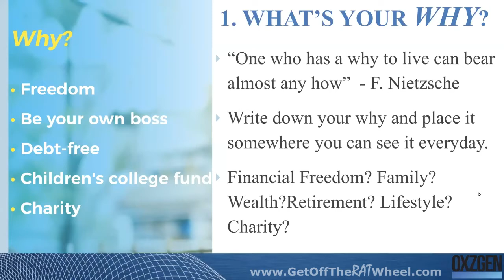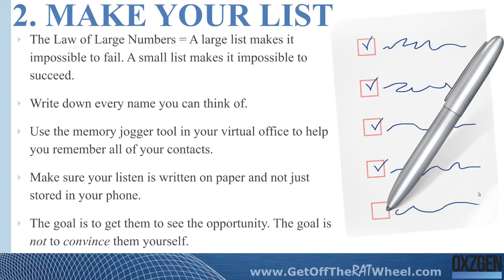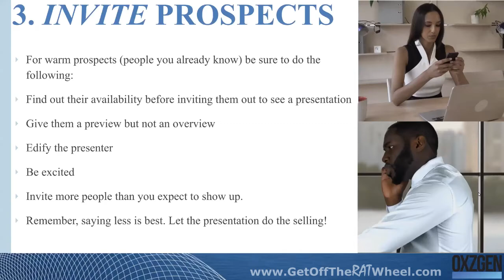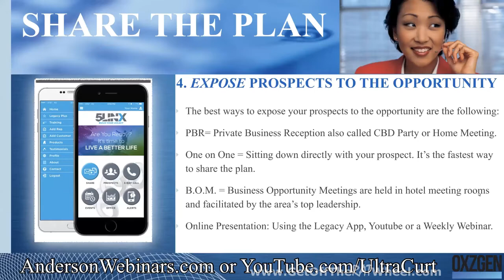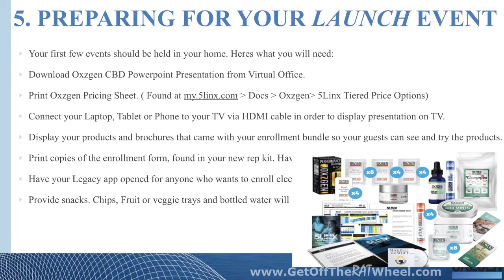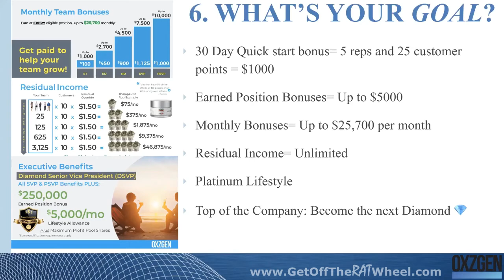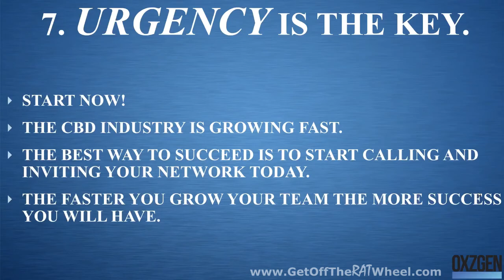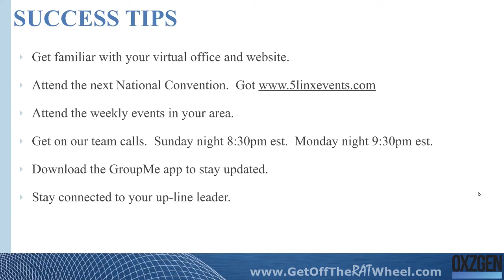How to Effectively Launch your Oxzgen CBD Business {Updated 2020}